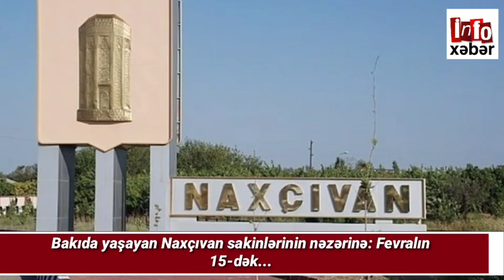Xəbərlər bugün 27.01.2021 ( Zərif Moskvadan səsləndi: Qarabağın...)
Dünyada və ölkəmizdə ən son xəbərlərlərdən anında xəbər tutmaq üçün Kanala abune olub bildiriş zəngini 🔔açın